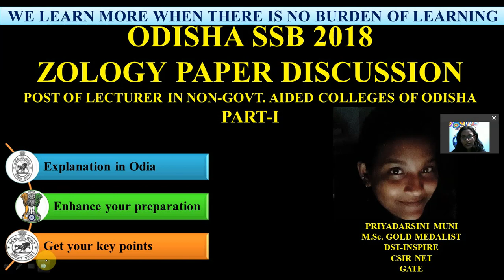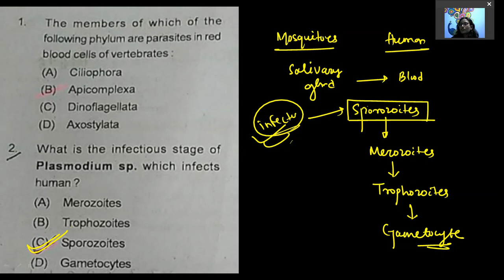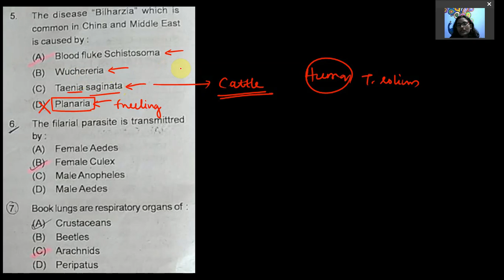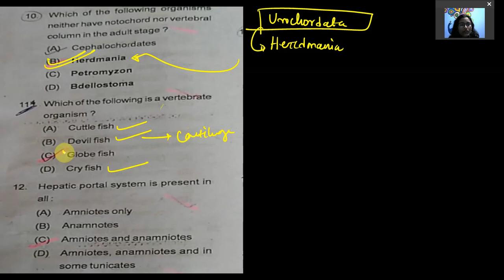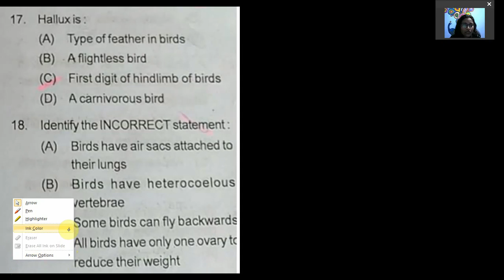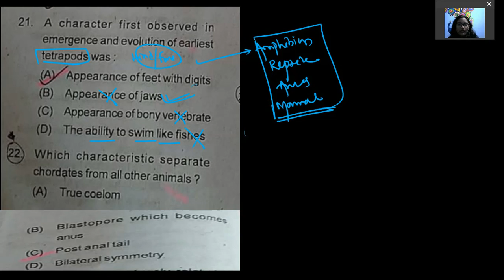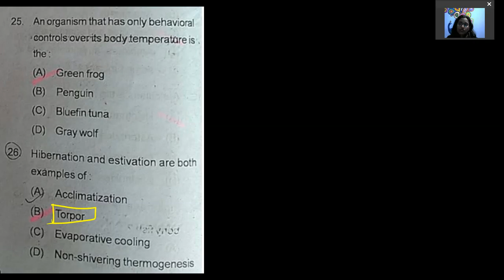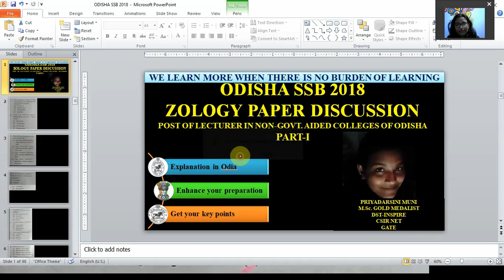SSB 2018 Zoology Paper Discussion || Complete Explanation || Part-I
"We learn more when there is no burden of Learning." 😇😇😇😇😇😇😇

This is an Educational channel in Odia (Local language). This channel is meant for easy understanding of all basic concepts of Biology.

Go through the following videos for more details and easy understanding

👩🏫👩🏫I started my career as an academician from 2015. Currently I am working in a Private Organization as an Assistant Professor.

👩🎓👩🎓I have qualified Joint CSIR-UGC NET LS with AIR 42, GATE  AIR 559. I am also preparing myself for all other national level examinations. 📚📚

Being studied in Odia medium I know the struggle of students from Odisha. English language has always been an obstacle to get rid of. So this is a small step to break that language barrier. This channel has the videos of common concepts related to biology and along with concepts I will also try to upload explanations of entrance exams that would help students to learn more and more.